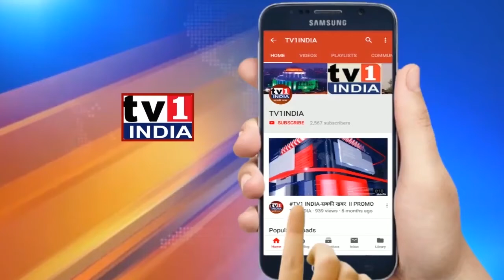चुनावी लड़ाई बनी व्यक्तिगत लड़ाई |PM MODI के साथ कार्यक्रम में शामिल होने से ममता बैनर्जी का इंकार